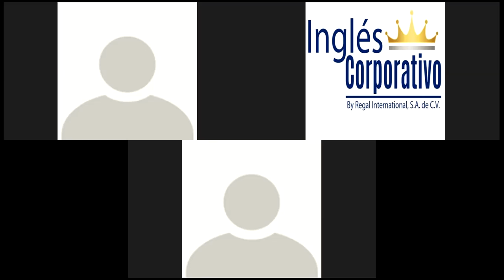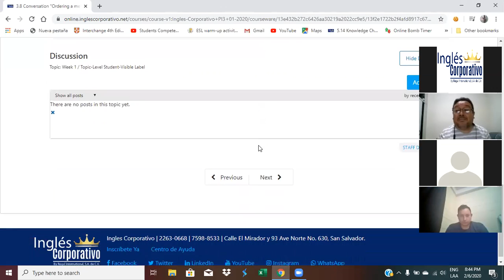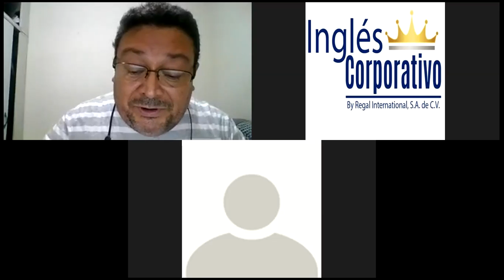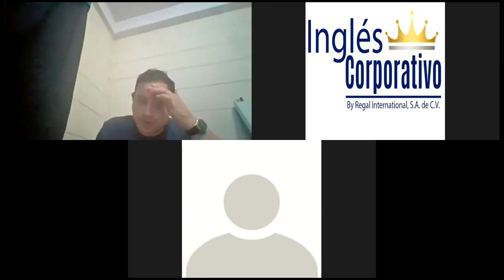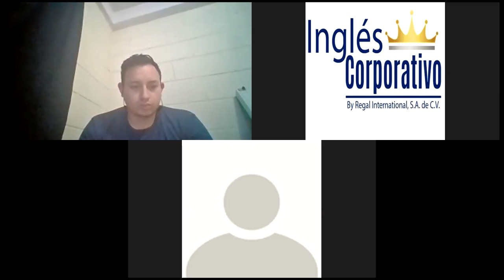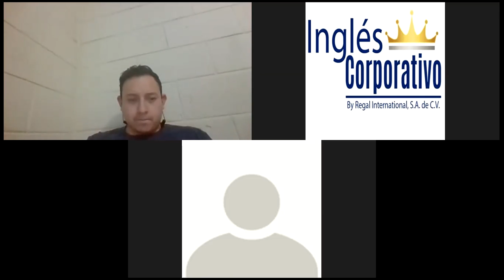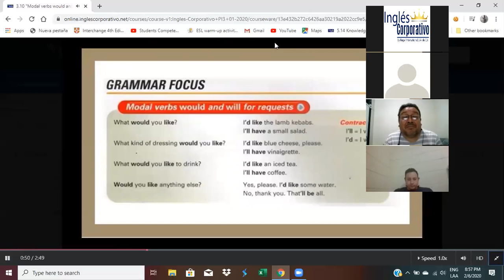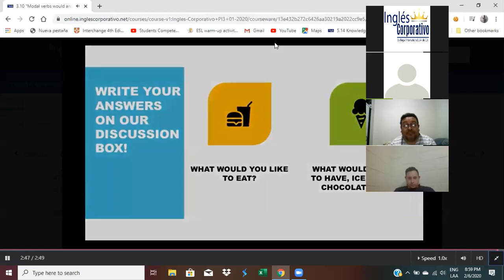Ingles Corporativo- Using Would and will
In this session the use of the modal verbs would and will for requests will be taught.

En esta clase el uso de los verbos modales "would and will" para ofrecer y pedir será explicado.